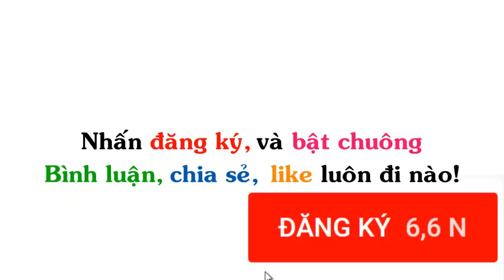Truyện Tranh Chế Hài Hước (P 91) Én Comic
▶ Title : Truyện Tranh Chế Hài Hước (P 91) Én Comic
Ảnh được sưu tầm tại: én comic, gia đình ngộ, thỏ bảy màu và một số page truyện tranh, comic khác,...